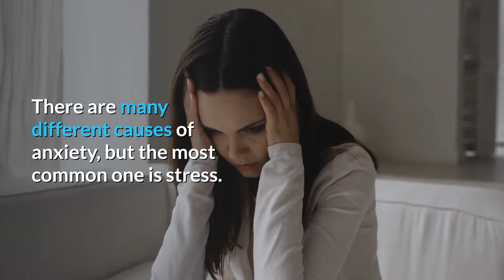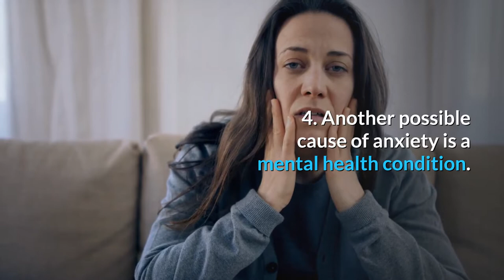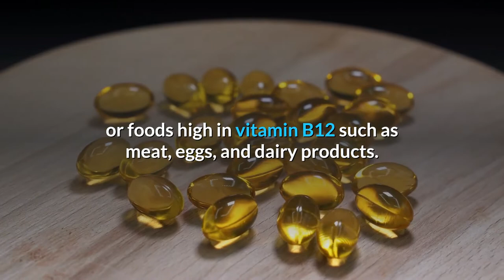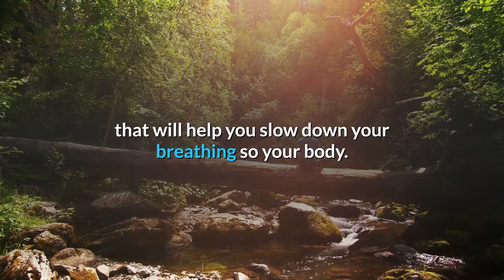5 Causes of Anxiety and How to Combat Them With Natural Remedies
Anxiety is a common problem that can affect anyone at any time.
It's important to know how to combat it naturally. In this video, I'll talk about 5 causes of anxiety and the natural remedies you can use to help with each one!